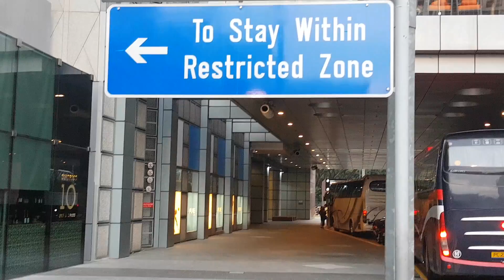Suntec City Singapo